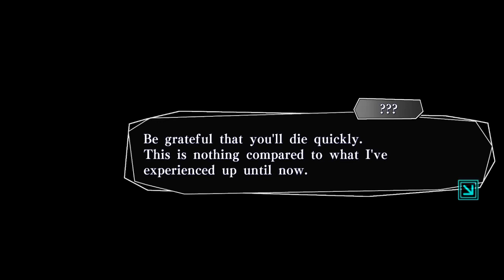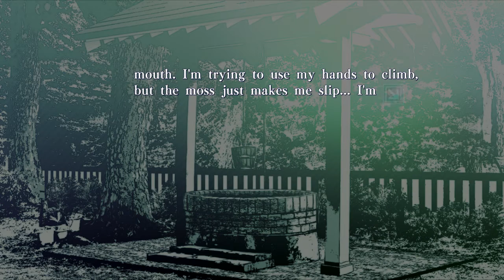So You're... Dead? O_O ~ AMNESIA: MEMORIES [TOMA] ~ BAD ENDING #2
Well, I think we all knew how this was gonna go. I much prefer this to the other bad end (oddly enough). Plus we may have learned another piece of the puzzle that is Ukyo...